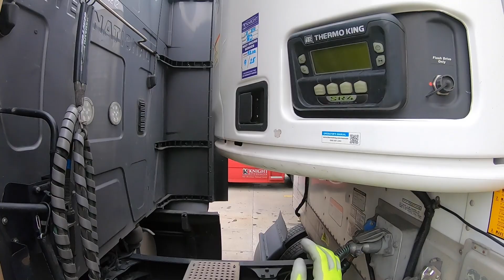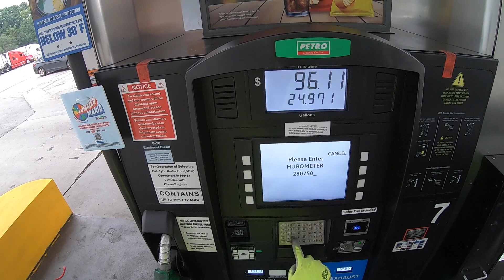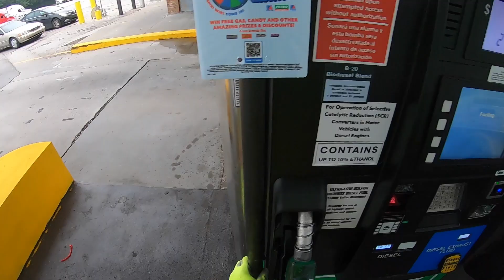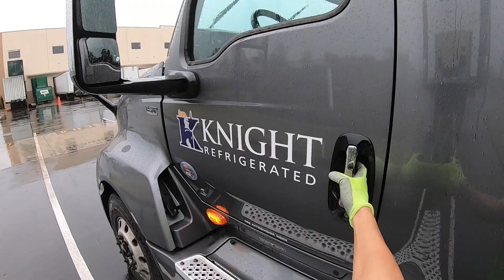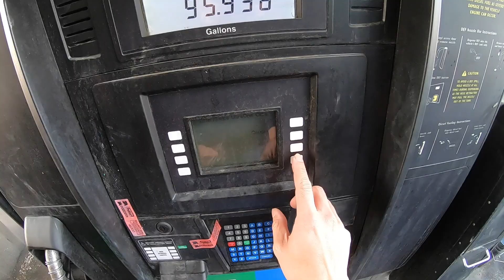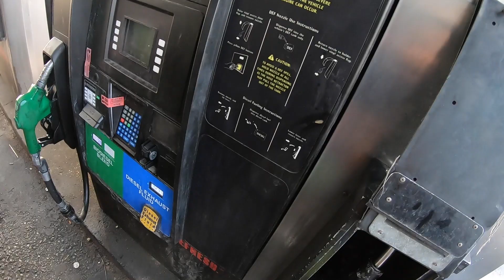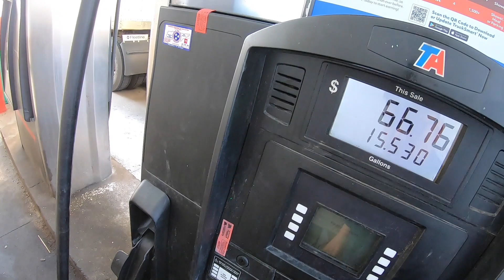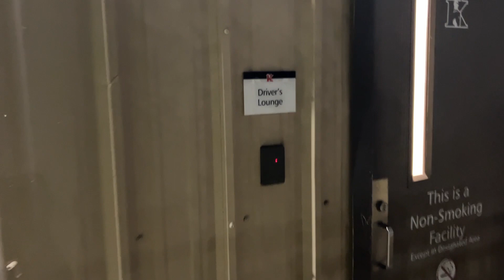【悪天候】アトランタの暴風雨の中でのトラック運転 | 🇺🇸アメリカ長距離トラックVLOG🚚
私のトークが遅いと感じる方は、画面上の ⚙ や ︙ のボタンから再生速度を変更してお楽しみください。なお動画広告の個数やタイミングはYouTubeの自動設定となっております。

ご要望の多かった「イッキ見」用の再生リストを複数ご用意しました。ご自宅のTVで再生する際などに便利です。

コメント返し動画や、トラックVLOG以外の動画の投稿をするために、「ぱぱおやじ」というサブチャンネルをご用意しております。

現状、メンバーバッジ、新しい動画への早期アクセス、コメントへの優先返信、メンバーへの呼びかけ、などの優遇をお楽しみいただけます。今後、さらに拡充して皆様と交流できるようにしたいと思っています。

🚚専門用語の解説動画
アメリカのトラック業界で使われている用語を、そのまま動画内で話すことがあります。詳しく解説した動画がありますので、ご興味があればご覧ください。

北アメリカ大陸を数週間かけて運転するOTR大型長距離トラックドライバーのわたくしSAMURAI DADが、日々の仕事の中で起こった小さな出来事を、昭和生まれの日本人の観点から、ああでもないこうでもないと大きく膨らませて綴ったVLOGです。トラックの運転席から見える広大な景色とともに、話半分のエンタメとしてどうぞ気軽にお楽しみください。動画はほぼ毎日アップされており、連続再生リストもご用意しています。おじさん新人ドライバーが知識や運転スキルを習得していくさまを、朝の連続テレビ小説のように継続的に見ていただけると嬉しいです。

🚚自己紹介
父方の祖父はバスの運転手、母方の祖父はタクシーの運転手。小さなときから父のハンドルさばきを真横で真似していた遺伝子レベルの運転大好き人間、SAMURAI DAD（サムライダッド）です。妻（ママちゃん）、長女 彩笑（さえちゃん）、次女 彩夏（さなちゃん）と4人でアメリカ合衆国フロリダ州に住んでます（2024年夏から1年間ママとさえさなは日本に滞在中）。
YouTube実績→フロリダさえさな 金盾100万人×1個🥇銀盾50万人×3個🥈🥈🥈 Walt Disney World シェフパフォーマー7年🏰 横浜出身（井土ヶ谷小学校・南中学校・港南台高校）🏫 横浜大洋ホエールズ🐳 横浜DeNAベイスターズ⭐ TUBE🌊 加山雄三🎸 フロリダ在住🌴 愛国心🇯🇵 古き良きアメリカ🇺🇸

トラックの一人旅はとても孤独です。コメント欄で交流できたら嬉しいです。絵文字一つでも、厳しいご意見でも、何でもいいので書いていってくれたら嬉しいです。時間的な制約があり、すべてにご返信できず申し訳ありません。すべて有り難く拝読いたしております。

特に車中泊を快適にする商品や車載撮影に役立つ商品をお待ちしています。トラックは会社から貸与されているため、直接取り付けたり添加するようなカー用品はご紹介できません。ご了承ください。

🚚SNS
X（旧Twitter）は「ぱぱおやじ」の名前で運用しています。フォロワー様10,000人を超えました。

横浜DeNAベイスターズの公式グッズの似顔絵を担当する佐伯マスオ先生に書いていただきました。